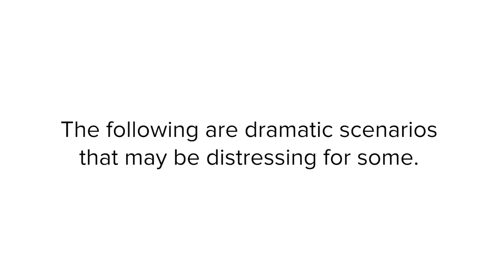Non-Actors Learn To Cry On Command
"I'm sorry that your last years you didn't get to see much of me...but I love you"

STILLS
Oscar Award
LimaEs/Getty Images

EXTERNAL CREDITS
Anthony Abeson